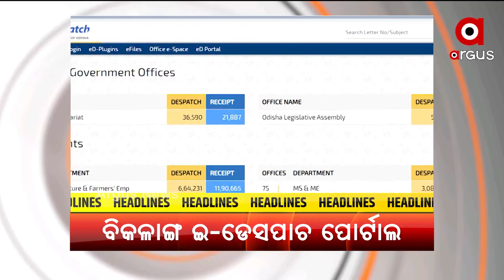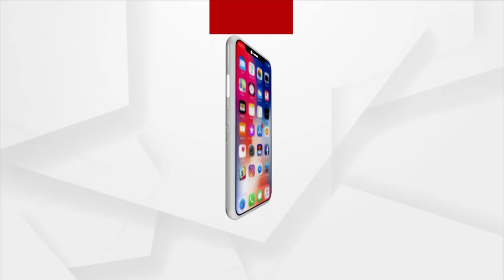HEADLINES@ 9AM | 07 OCT 2021 | Argus News